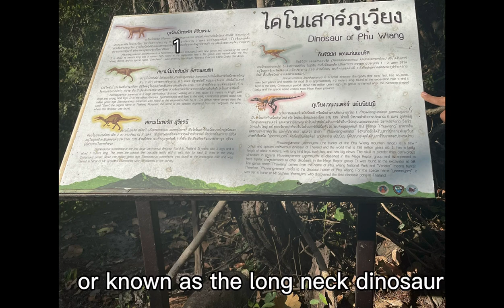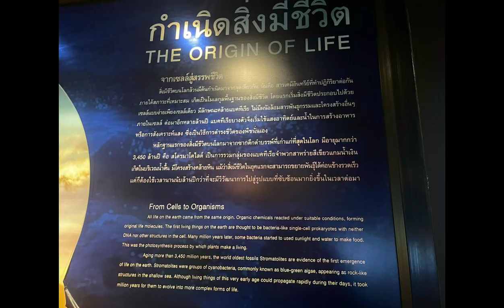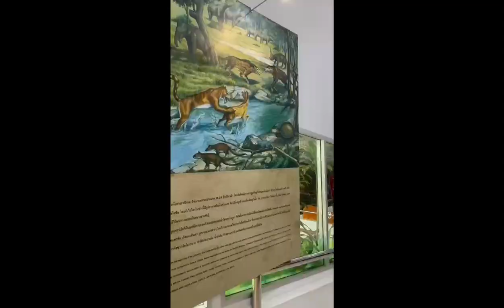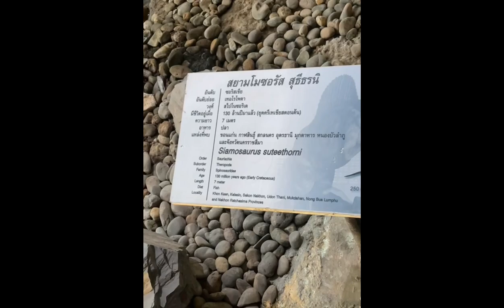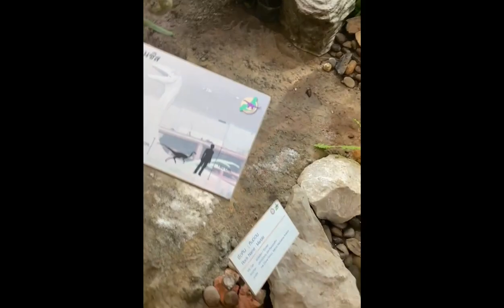20230118 Science Field Trip video11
EP Science Field Trip video11